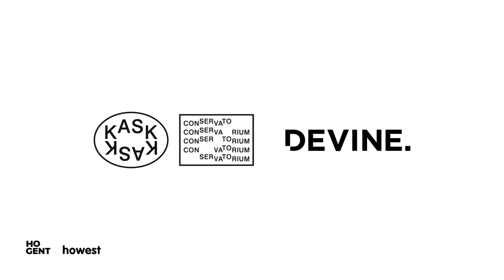Devine Alumni Testimonial Glenn Fellows